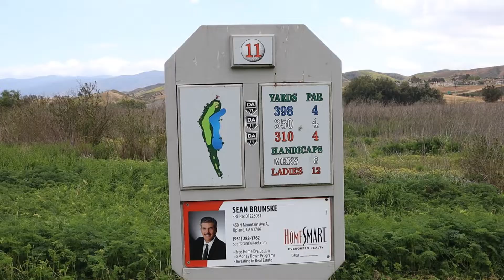Worst Golf Hole Part 2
If you come to watch bad golf, you com to the right place. In this golf vlog I take you with me as I play the worst three golf holes of the year.
Thanks to Hugo from Brochacho Golf for coming out and playing a match with me.

This is one of three videos, the second is coming soon. Enjoy!